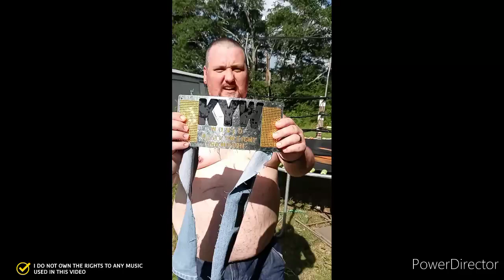KYW HEATWAVE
Backyard wrestling

No child or animal was harmed in the making of this video.

All music used in this video is by Ryan Upchurch.